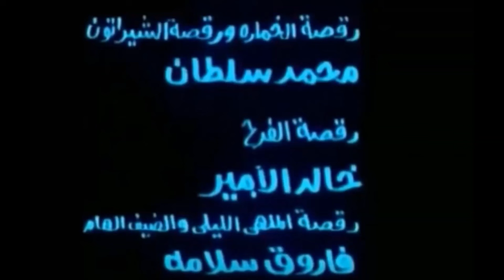موسيقى نبيله رقصة فيلم الراقصة والسياسي للموسيقار محمد سلطان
موسيقى نبيله رقصة فيلم الراقصة والسياسي
 للموسيقار الفنان
 محمد سلطان
رقصة فيلم الراقصة والسياسي
ابداعات محمد سلطان